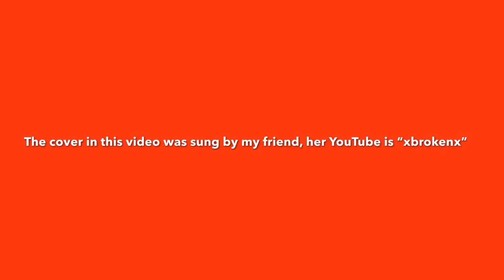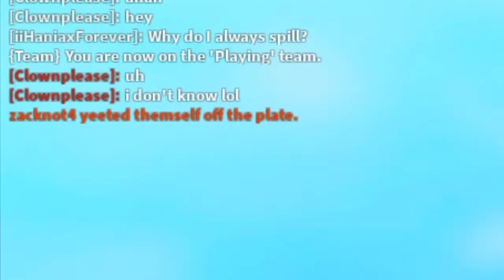Melanie Martinez - Soap LYRIC PRANK ON ROBLOX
⭐️FAQ⭐️

- I use FBX Screen recorder

-IMovie

-Unfortunately, no. Because I have over 4K Friend requests on roblox but the limit for FriendS is only 200 so it won’t be fair for others

What’s the intro song?

What’s the outro song?